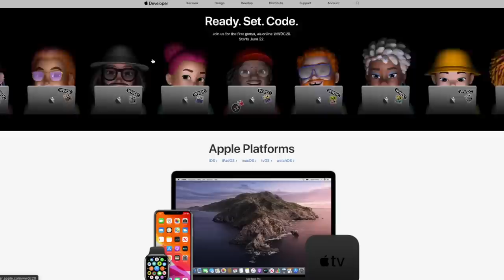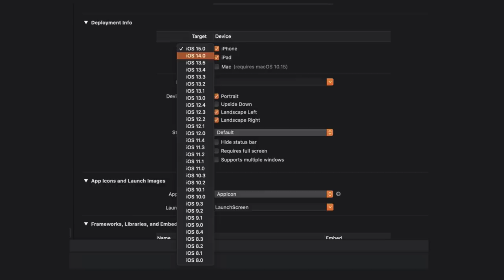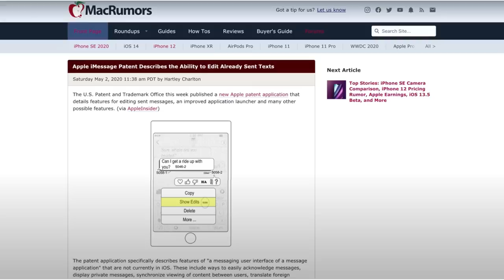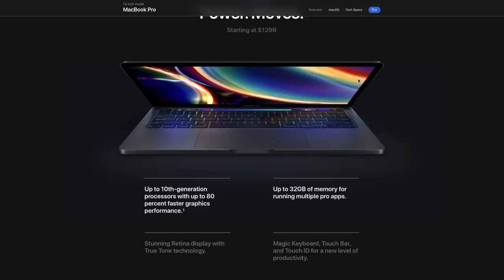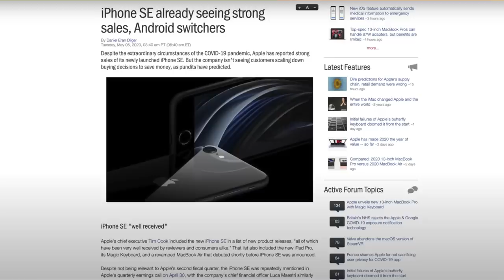iPhone 12, iOS 14, WWDC 2020 Secret- in Malayalam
Here is the video about all the WWDC 2020 Announcement, new iMessage Leaks, carkey, Airtag ,New iMac with XDR, iPhone 5.4 inch, Macbook Pro  etc. So lets jump straight into it, grab your popcorn sit back relax.

▬ SOCIAL MEDIA ▬

▬ STAY UP-TO-DATE! ▬